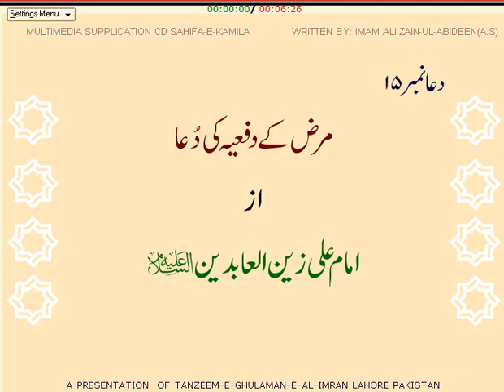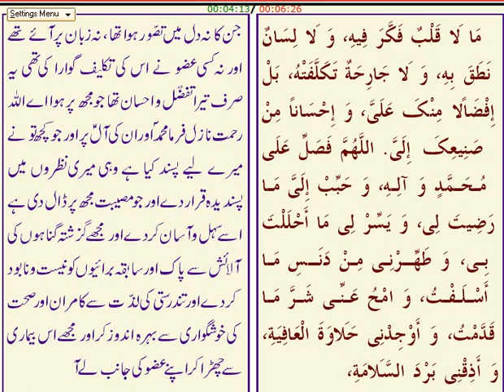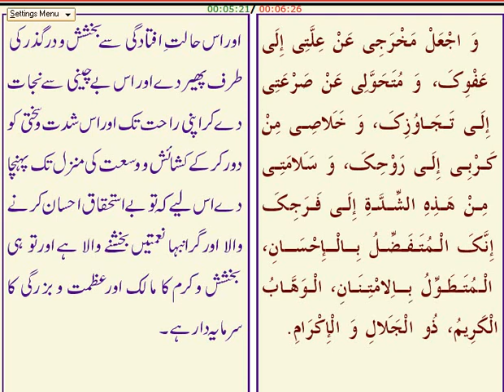Dua 15 Marz ki Dafiya ki Dua (AL-SAHIFAT AL-SAJJADIYYA)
15  His Supplication When Sick dua15
AL-SAHIFAT AL-SAJJADIYYA
The title Al-Sahifat al-Sajjadiyya means simply `The Book of al-Sajjad'. Al-Sajjad is one of the titles given to Zayn al-'Abidin and signifies `the one who constantly prostrates himself in prayer'. The book is often called Al-Sahifat al-Kamilat al-Sajjadiyya, that is, `The "Perfect", or "Complete", Book of al-Sajjad'. According to its commentator Sayyid `Alikhan Shirazi, the word kamila refers to the perfection of the style and content; some sources state that the adjective was added to differentiate it from another, incomplete version of the work, which is known among the Zaydis, but this seems less likely, given the manner in which the title is employed in the preface (verse 20). The Sahifa has been called by various honorifics, such as `Sister of the Qur'an', `Gospel of the Folk of the House', and `Psalms of the Household of Muhammad'.